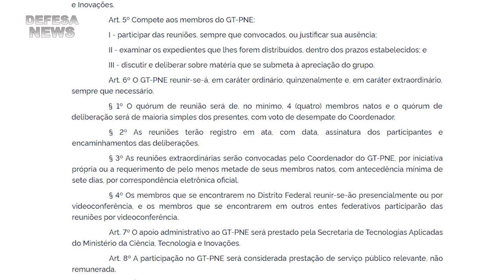Agência Espacial Brasileira - AEB | Defesa News #06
O Defesa News, jornalismo com um formato inovador, proporcionando a aproximação entre a Sociedade e a Base Industrial de Defesa e Segurança.

- Textos:
Luiz Camões
Marcelo Barros

Lançamento: 14 de novembro de 2020 às 10:30
Distribuição:
- Defesa News
- Defesa TV

Criação:
Luiz Camões
LC Filmes

Muito obrigado.